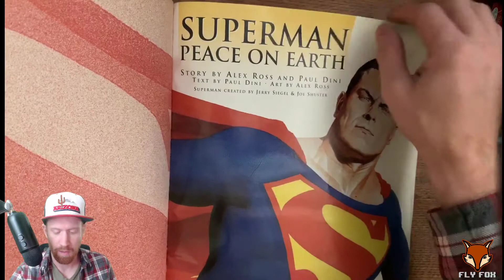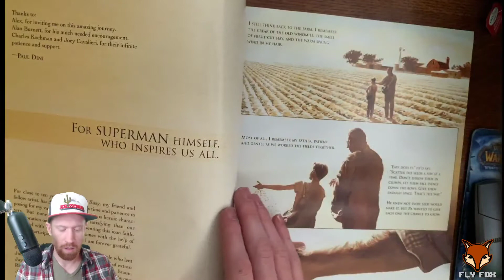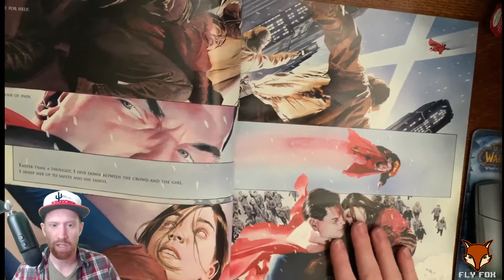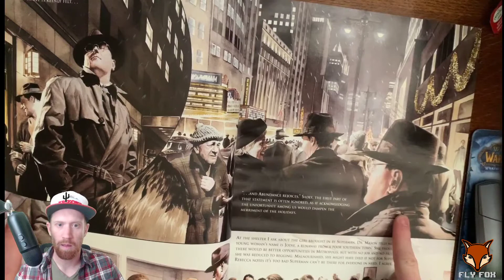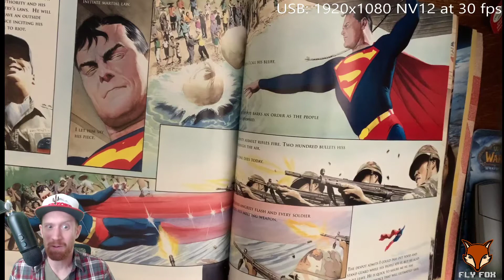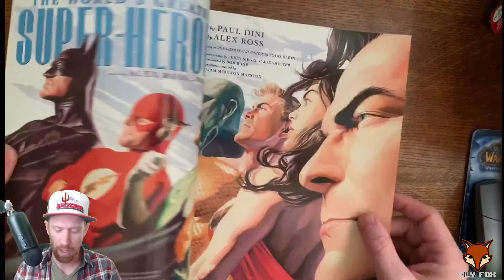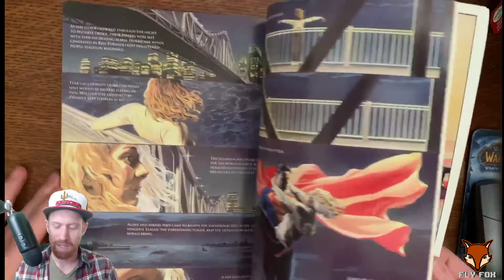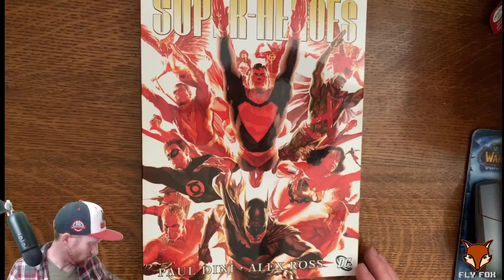A Christmas Comic? Superman: Peace On Earth | Alex Ross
A Christmas Comic? Superman: Peace On Earth. Alex Ross and Paul Dini team up for a Christmas comic starring Superman! This comic book is beautiful! amazing comic book artwork!